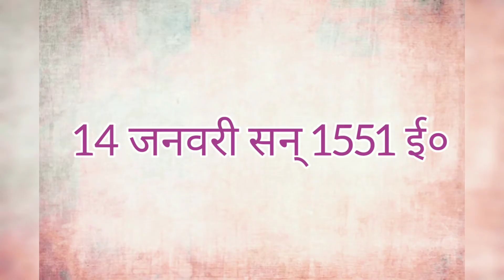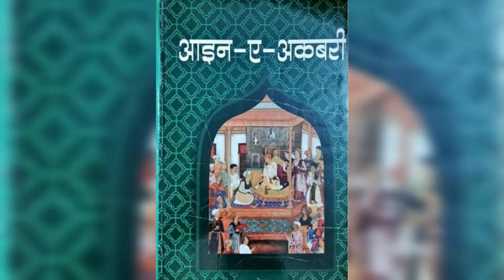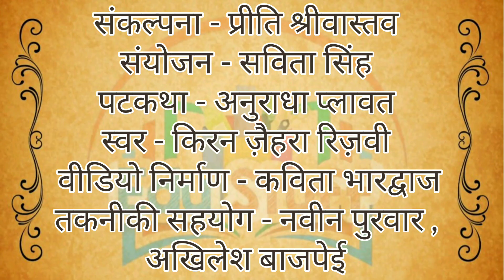महान व्यक्तित्व कक्षा - 8 पाठ - 11 अबुल फ़ज़ल /Abul Fazal